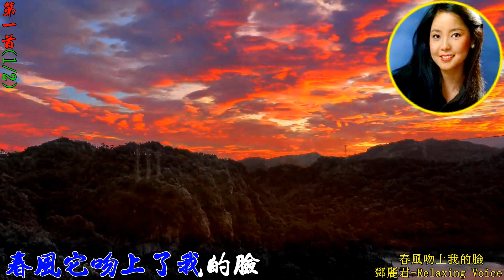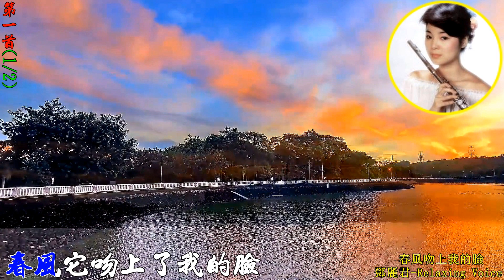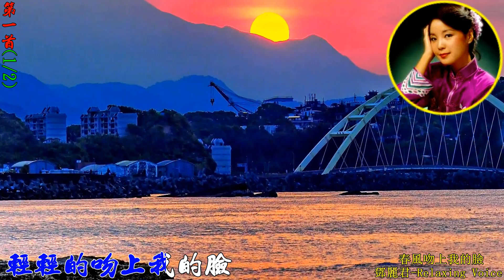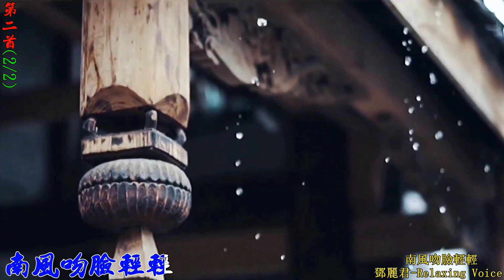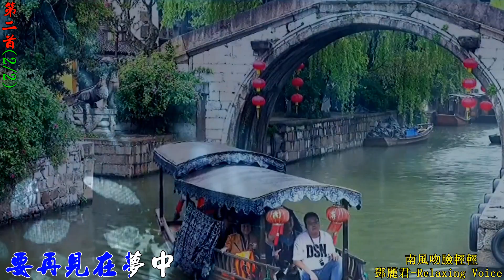536m 春風吻上我的臉 南風吻臉輕輕 2首 鄧麗君 歌聲婉轉甜美 高清 卡拉OK歌詞 HD RLV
南風吻臉輕輕
飄過來花香濃
南風吻臉輕輕
星已稀月迷濛
我倆緊偎親親
說不完情意濃
我倆緊偎親親
句句話都由衷
不管明天
到明天要相送
戀著今宵
把今宵多珍重
我倆臨別依依
怨太陽快昇東
我倆臨別依依
要再見在夢中
南風吻臉輕輕
飄過來花香濃
南風吻臉輕輕
星已稀月迷濛
我倆緊偎親親
說不完情意濃
我倆緊偎親親
句句話都由衷
不管明天
到明天要相送
戀著今宵
把今宵多珍重
我倆臨別依依
怨太陽快昇東
我倆臨別依依
要再見在夢中
不管明天
到明天要相送
戀著今宵
把今宵多珍重
不管明天
到明天要相送
戀著今宵
把今宵多珍重